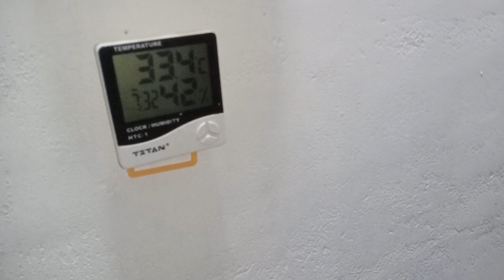Renovation of setup is done. ALHAMDULILLHA.